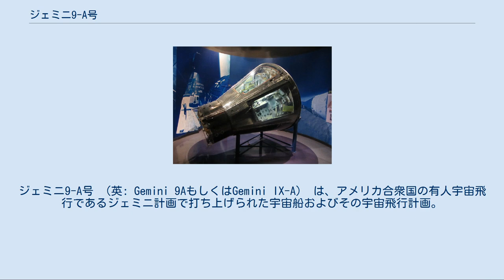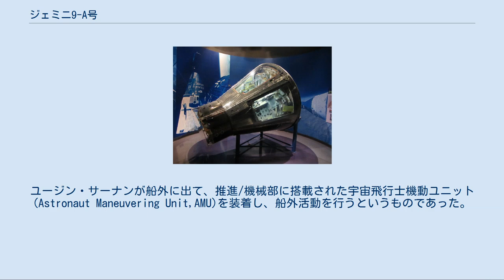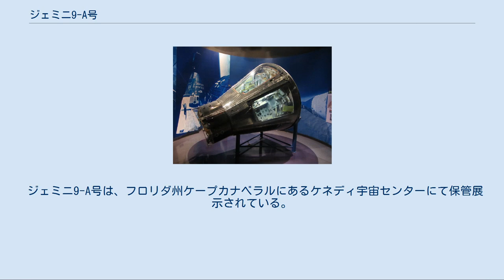ジェミニ9-A号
ジェミニ9-A号 （英: Gemini 9AもしくはGemini IX-A） は、アメリカ合衆国の有人宇宙飛行であるジェミニ計画で打ち上げられた宇宙船およびその宇宙飛行計画。
ジェミニ宇宙船としては9番目のものであり、1966年6月3日に打ち上げられた。
 ケネディ宇宙センターに展示されているジェミニ9-A号 ジェミニ9号の目的は、軌道上においてドッキングを成功させることにあった。
しかし、ドッキング対象となるはずだったアジェナ標的機(GATV-5004)は、1966年5月17日にケープカナベラル空軍基地LC-14発射台よりアトラス・ロケットを用いて打ち上げられたものの、軌道投入に失敗し、ジェミニ9号の打ち上げも中止された。
GATV-5004の代わりに、ATDA 02186を打ち上げ、ドッキング試験を行うことになり、ミッション名もジェミニ9-A号に変更された。
ATDAは、アジェナ標的機のうち、ドッキングポートを中心とした部分であり、ロケットエンジンや燃料タンクは省略された。
ATDAは、1966年6月1日に打ち上げられた。
ジェミニ9-A号も6月1日に打ち上げられる予定であったが、発射3分前に機器の不調により打上げ中止となった。
結局、1966年6月3日にケープカナベラル空軍基地LC-19発射台より打ち上げられた。
 打ち上げ49分後から、ATDA接近のための軌道修正を開始し、3時間20分後に93kmの地点にまで接近した。
ATDAは、軌道投入されたものの、モニタリング信号によれば、シュラウド（ペイロードフェアリング）が開ききっていないことが示されていた。
ジェミニ9-A号が接近し目視した結果、モニタリング信号通り、シュラウドが開ききっていないことが確認され、ドッキングは不可能の状態であった。
ATDAのシュラウドは、半分 口をあけた状態にあり、その様子は「怒ったワニ(angry alligator)」と形容された。
船外活動により、シュラウドを開放することも検討されたが、爆発ボルトが危険なこともあり、その作業は行なわれなかった。
ドッキング試験は中止し、ランデブー試験のみが行われた。
 飛行3日目に、船外活動試験を実施することとなった。
ユージン・サーナンが船外に出て、推進/機械部に搭載された宇宙飛行士機動ユニット(Astronaut Maneuvering Unit,AMU)を装着し、船外活動を行うというものであった。
しかし、無重力下の宇宙空間での移動は困難を極めた。
宇宙服は動きづらかったのみならず、汗による湯気でバイザーが曇り、視界が確保されなかった。
このため、AMUのところまで移動するのに1時間を費やした。
飛行士の疲労や視界不良のため、AMUによる船外活動は中止となり、ユージン・サーナンは再び1時間をかけて船内に戻った。
なお、このAMUは空軍システム軍団が開発したものであった。
 周回45週目に逆噴射を行い、大気圏再突入を開始した。
再突入動作は非常に順調であり、フロリダ半島沖の大西洋に展開していた航空母艦ワスプから700mの地点に着水した。
アメリカ国防総省もジェミニ9-A号の支援についており、人員11,301名と航空機92機、艦艇15隻が投入された。
 ジェミニ9-A号は、フロリダ州ケープカナベラルにあるケネディ宇宙センターにて保管展示されている。